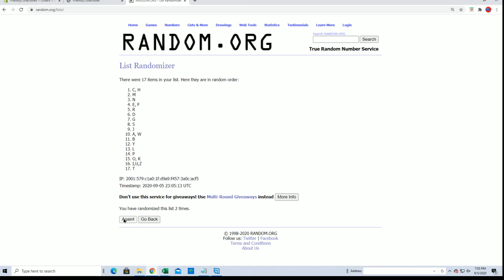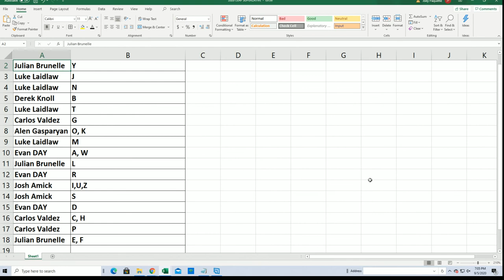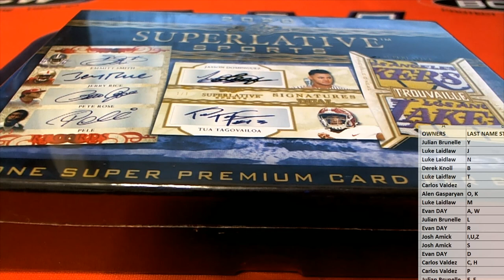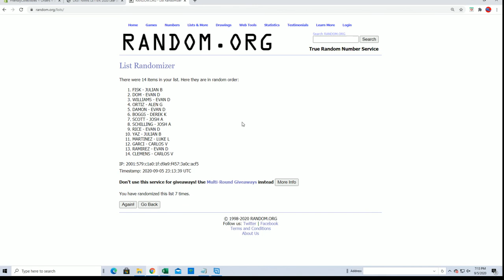2020 Leaf Superlative Sports ID 20SUPERLATIVE129